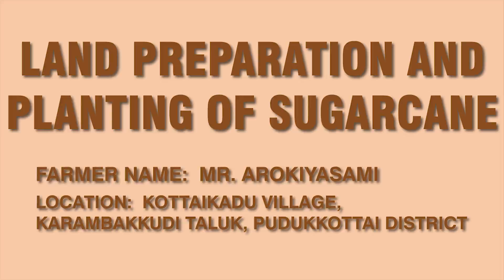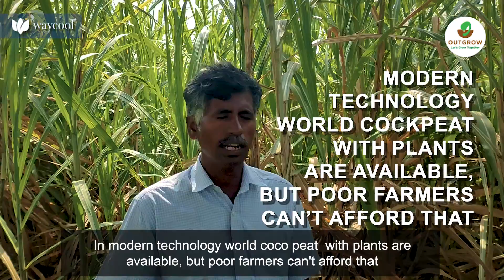Interesting facts of land preparation in sugarcane (கரும்பில் நிலம் தயாரித்தல் )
கரும்புச் சாற்றின் மிக முக்கியமான ஆரோக்கிய நன்மைகளில் ஒன்று, இது ஒரு சிறுநீரிறக்கி ஆகும், அதாவது இது சிறுநீர் பாதை நோய்த்தொற்றுகள், சிறுநீரக கற்கள் மற்றும் சிறுநீரகத்தின் சரியான செயல்பாட்டை உறுதிப்படுத்த உதவுகிறது. நிலம் தயாரித்தல் மற்றும் கரும்பு நடவு பற்றி விவசாயி ஆரோக்கியசாமி விளக்குகிறார்.